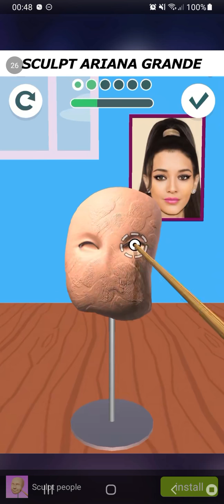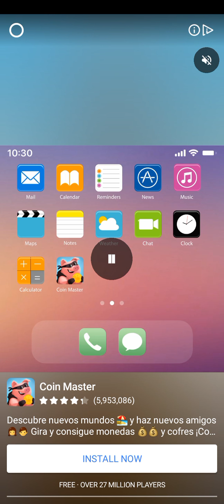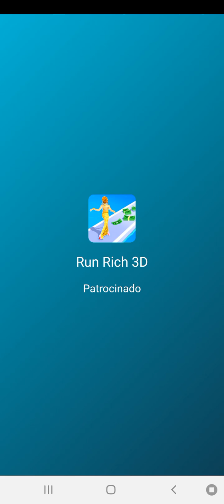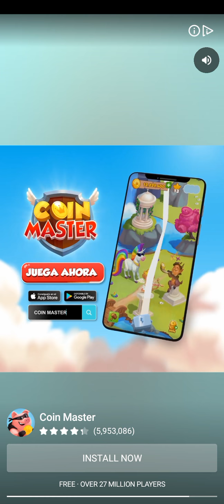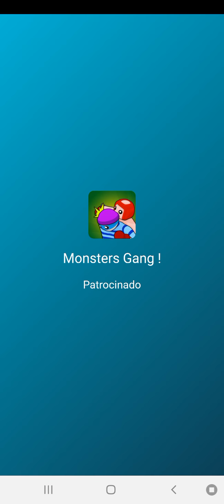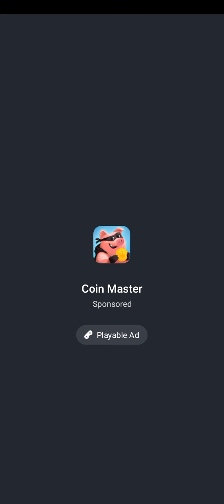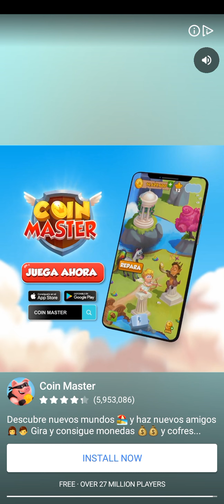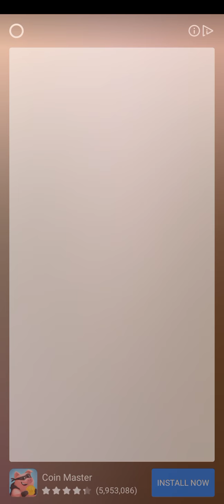Muscle Race Gameplays